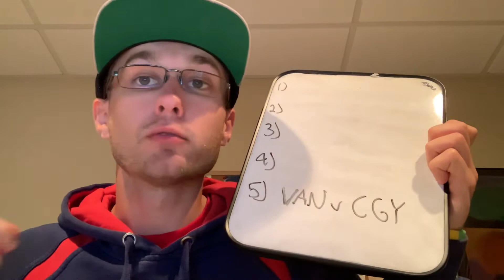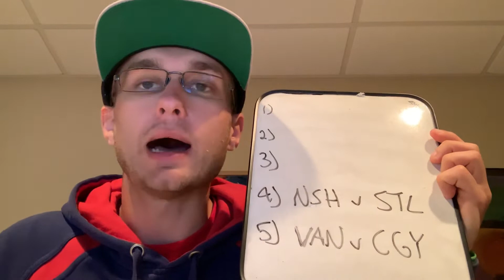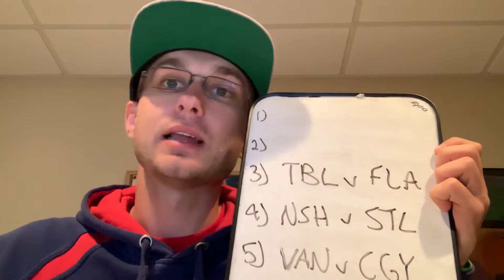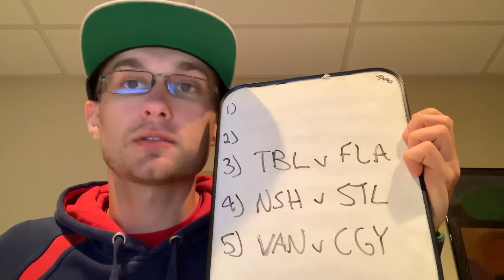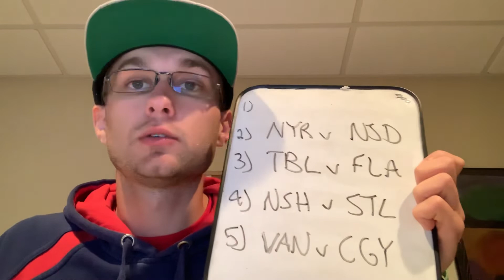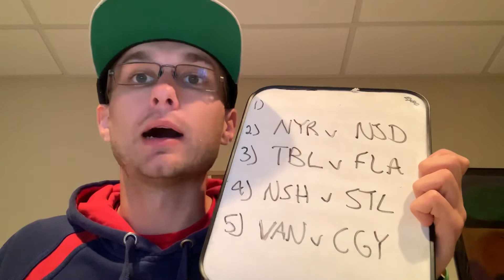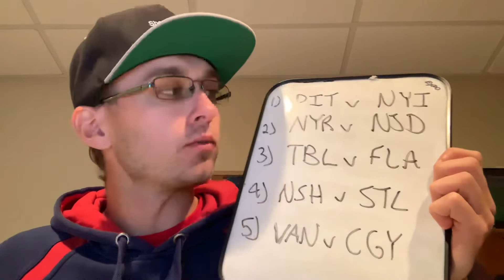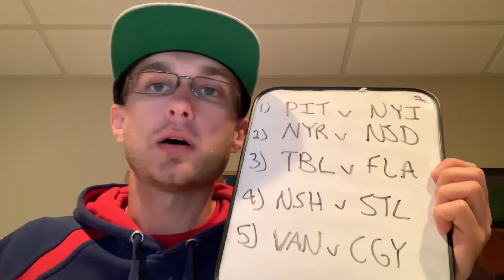5 Under the Radar NHL Rivalries 2019-20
Here are 5 lesser talked about rivalries that I think may explode this season in the NHL